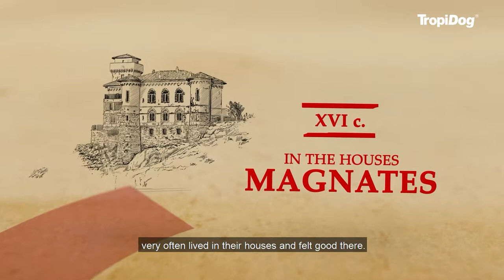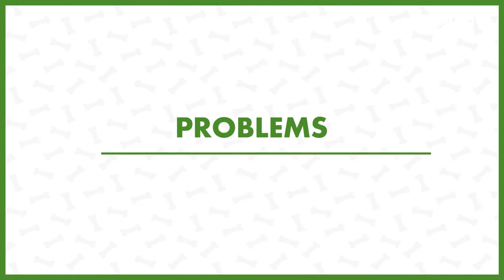Polish greyhound - doggie nobleman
Welcome to TropiDog Tips channel! Another Polish breed, after Polish Tatra Sheepdogs, to be featured on our channel is a Polish greyhound, which is a genuinely noble breed! Polish greyhounds are dogs with exceptional gracefulness and lightness of movement, which can develop impressive speed in the run. In this episode we present the turbulent history of this breed including not only hunting aspect but also other interesting threads in its history over the centuries. Joanna Dziurowicz - the host of the “Tropidog tips” channel talks about the characteristics and specific features of Polish greyhounds, presents historical features of the breed and answers the question what makes an ideal guardian of a greyhound. Moreover, you will also hear interesting facts from Barbara Sroka, who runs "Confidence Interval” kennel belonging to the Tropidog Breeders’ Club. The film uses: - Image with contemporary greyhounds - graphic by Nina Turunen - A plate with greyhounds - graphic by Nina Turunen - porcalain painting - Yves-Emmanuel Vilanova Dogs featured in the film: ASTRA Chortyca RADOCIECH Divinacanis PATRIOTKA Celerrimus IDA Flegeton (Borzoj) ROZALIA Divinacanis ROCH Divinacanis MARYNIA Divinacanis Enjoy watching!